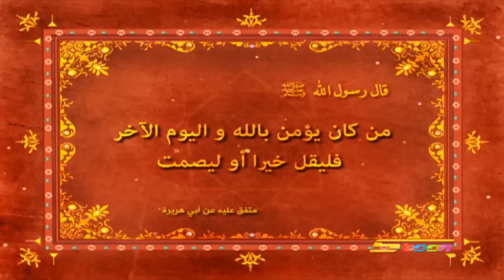أحاديث نبوية (الكلام الحسن) - سبيستون - Spacetoon